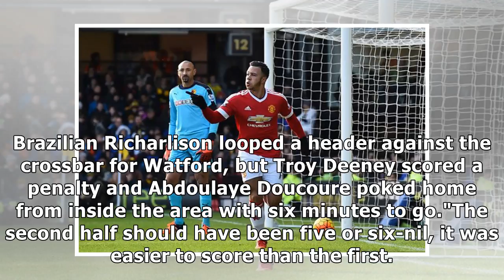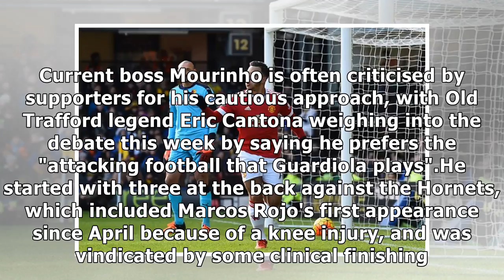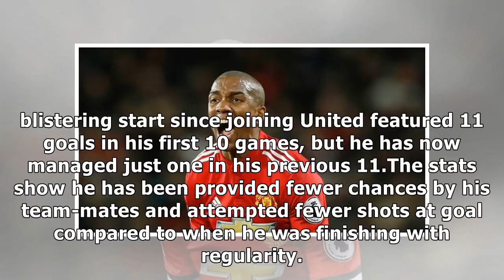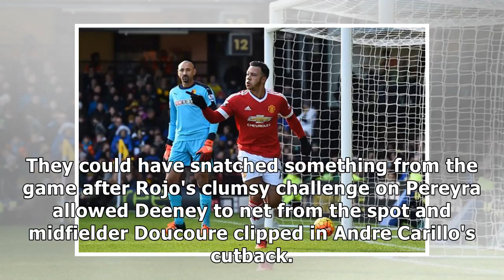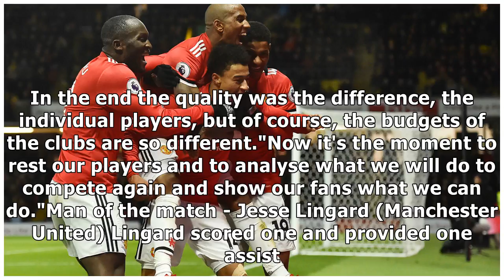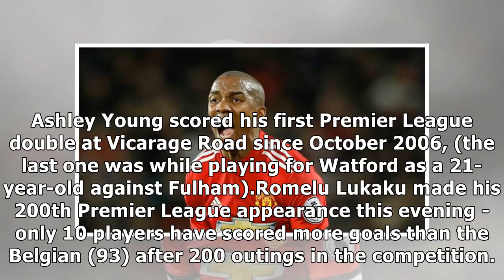Watford 2-4 manchester united